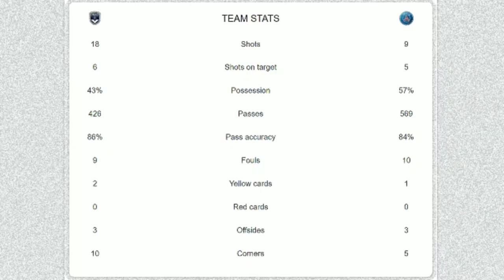FC Girondins Bordeaux vs Paris Saint-Germain | 2-3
"Les Girondins narrowly beaten by Les Parisiens as Pochettino's side extend their lead at the top of the Ligue 1 table"

2021-22 FRENCH LIGUE 1

Chapters:
00:00 - start
00:03 - venue
00:06 - fixture
00:10 - 26' Neymar Junior (a. Kylian Mbappe)
00:22 - 43' Neymar Junior (a. Kylian Mbappe)
00:34 - 63' Kylian Mbappe (a. Georginio Wijnaldum)
00:46 - 78' Alberth Elis (a. Yacine Adli)
00:58 - 90+2' M'Baye Niang (a. Jimmy Briand)
01:10 - stats

Best regards,

france
fc girondins bordeaux vs paris saint-germain
2021